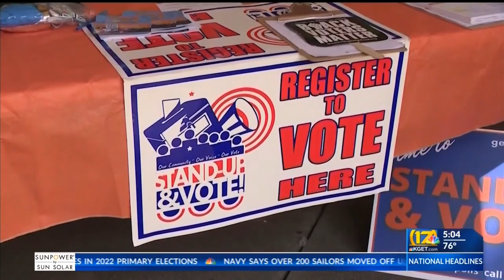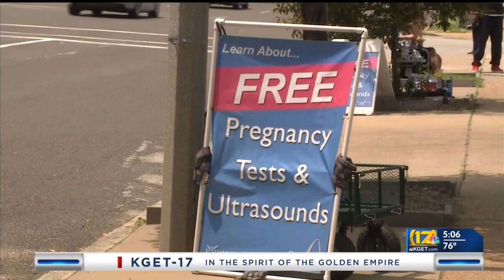SCOTUS leak will energize both parties, but casts pall over trust in High Court, locals say